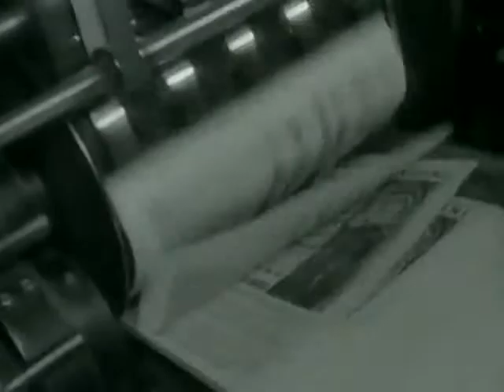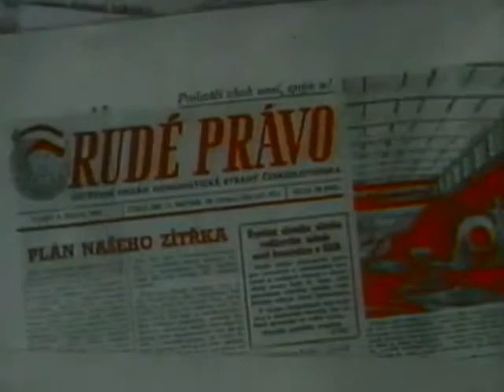Jive Bunny and The Mastermixers : That's What I Like